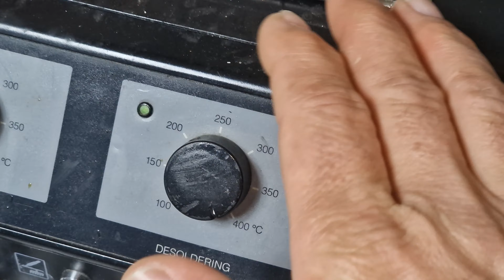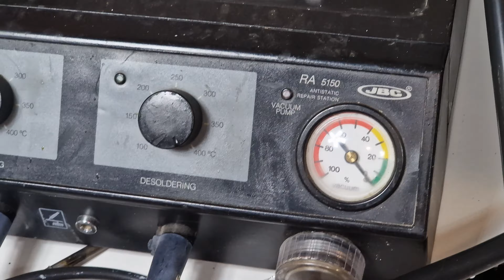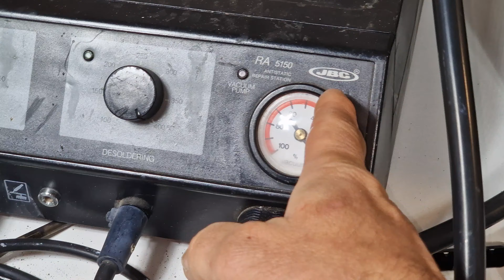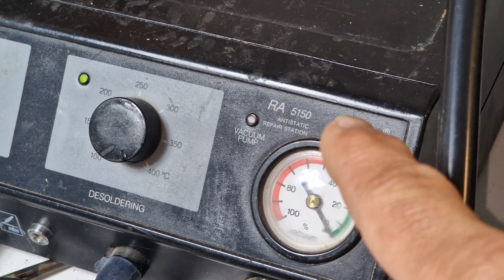ESTACION JBC SOLDADURA Y DESOLDADURA perfecta para el taller de reparaciones electrónicas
Estación de soldadura y desoldadura de la prestigiosa marca JBC.
Este modelo tiene más de 20 años y a pesar de las miles de horas funcionando, aún sigue ofreciendo su calidad.

Una forma de contribuir con el canal es que te suscribas, dejes tus opiniones y lo compartas, de esta forma podré seguir creando y subiendo más vídeos para ti, al saber que estáis ahí...
Es gratis y es un simple esfuerzo de colaboración que pido a aquel que le guste mi contenido.
Gracias.